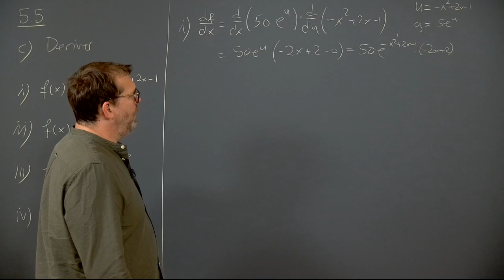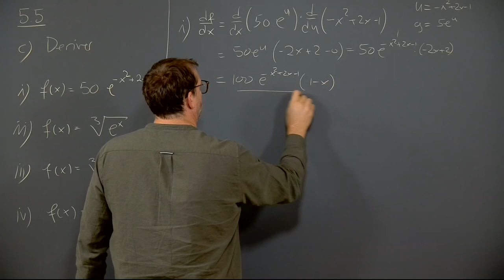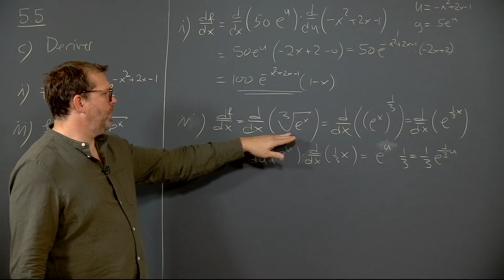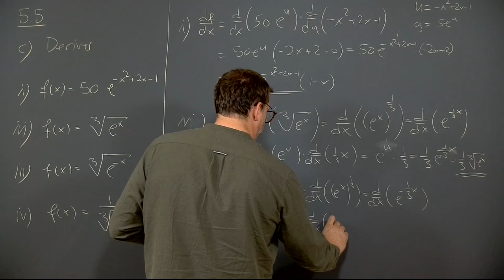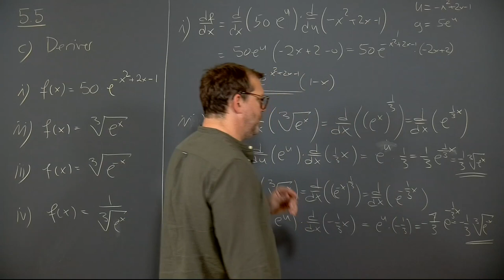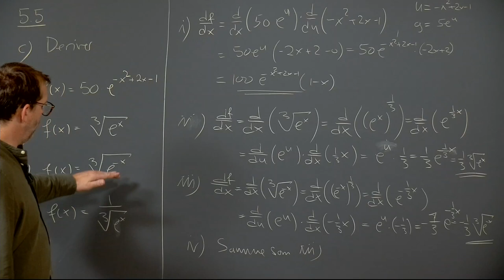Øving 3, oppgave 5.5 c